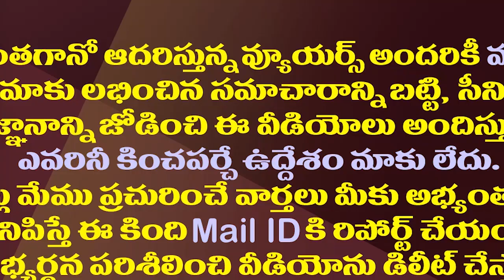విభజనకు మద్దతా..వ్యతిరేకమా..జగన్ కు మరో సంకటం| Supreme Court Key Hearing On AP Re-organisation Act